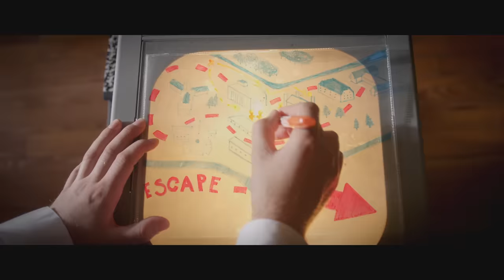MisterWives - Reflections (Official Video)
Music video by MisterWives performing Reflections. (C) 2014 Republic Records, a Division of UMG Recordings, Inc.(Photo Finish)